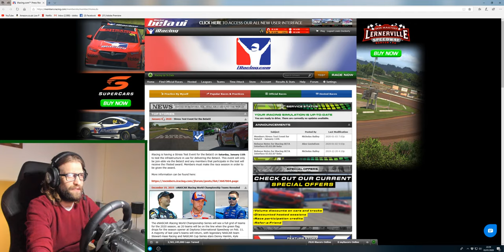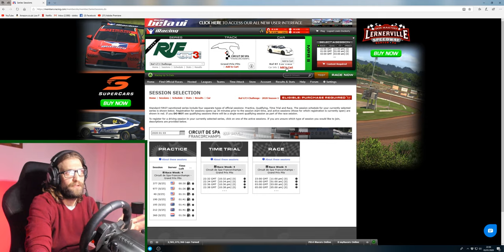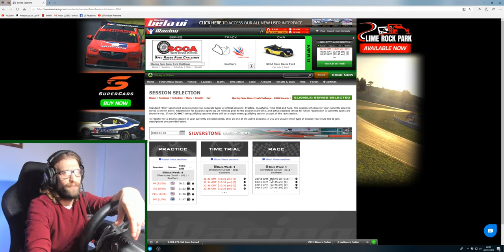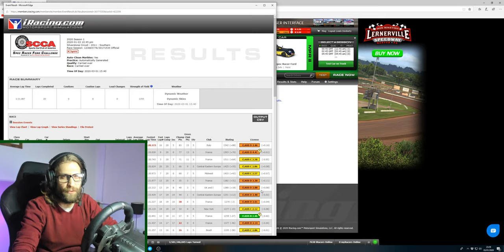iRacing | How to - Buy Cars & Tracks + Race | Spec Racer Ford @ Silverstone Southern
Part 3 of a quick guide to getting started on iRacing focuses on the Spec Racer Ford (SPR) at the Silverstone South Circuit - how to find a race and join the session, and how the quickest way to buy Cars and Tracks. I'm a NOOB at this - This is the third time I've played iRacing so I thought I'd make a quick tutorial on how to get started.

iRacing the Pontiac Solstice @ Okayama

This is the next step in my SimRacing journey. Time to grow and try new cars at new tracks on new platforms

What a fantastic Sim Racing Game iRacing for PC with RTX 2080 and a 21:9 Ultrawide 1440p Acer Predator Z35p Monitor.
My Journey to becoming competitive in the online world of Sim Racing continues on iRacing. I'm not good enough yet but I will be. I've recently upgraded my pedals to the Fanatec CSL Elite with the Load Cell Brake - It wont be long until I upgrade my Logitech G920 wheel to Fanatec Club Sport V2.5. I cant wait - Lets Race!